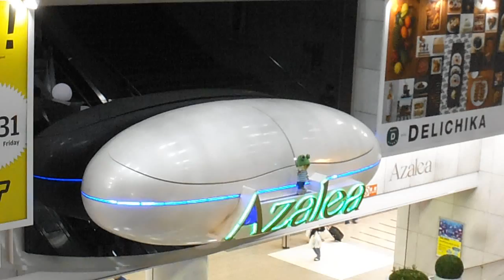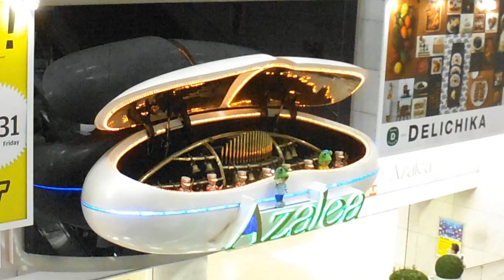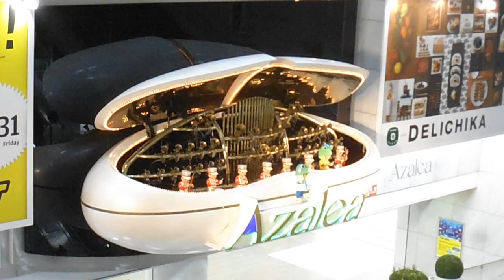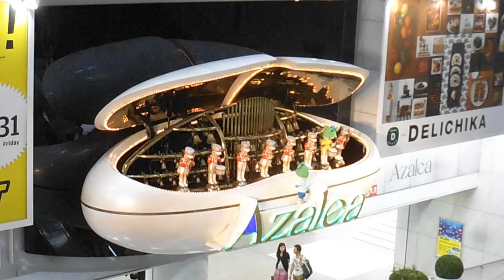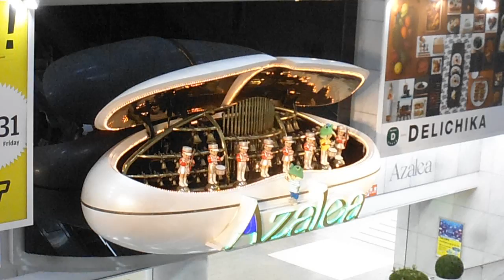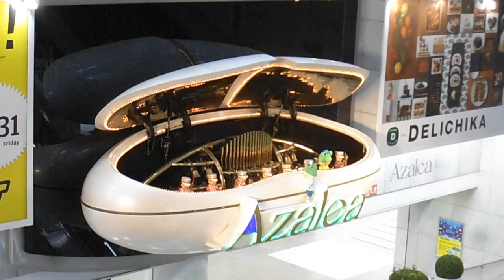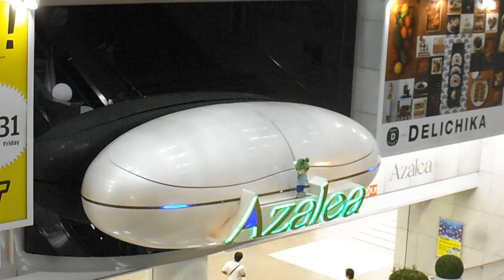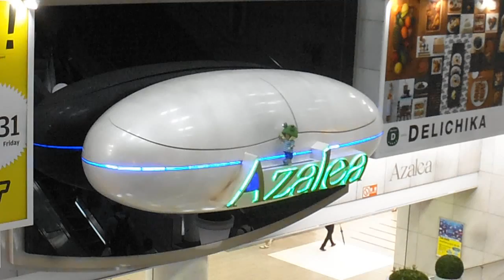DSCF4339川崎アゼリア20150820からくり時計 ショウタイム